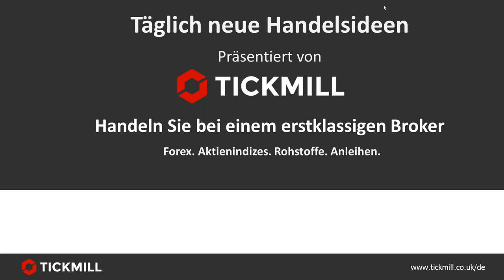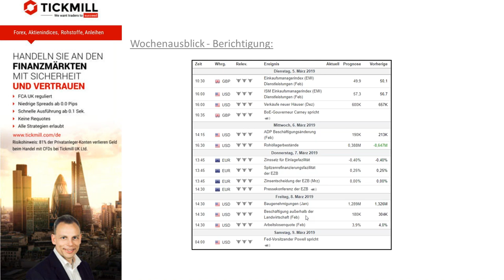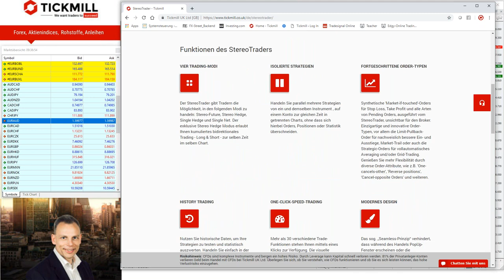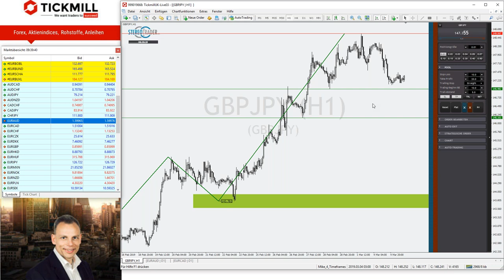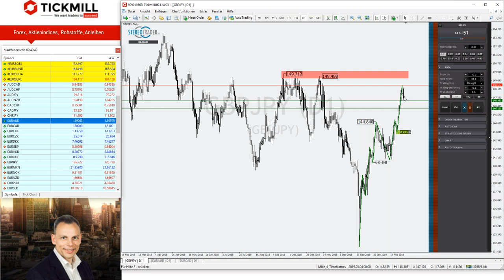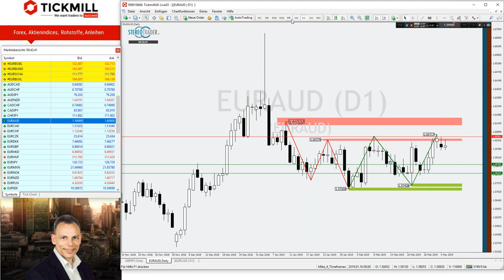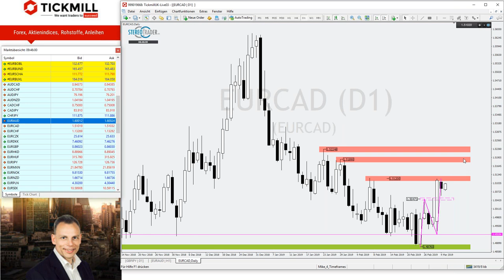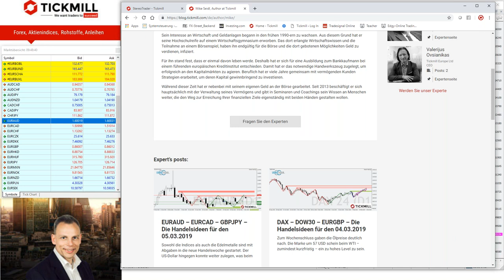Videobesprechung: Schieben die Bullen GBPJPY weiter nach oben? - Die Handelsideen vom 05.02.2019